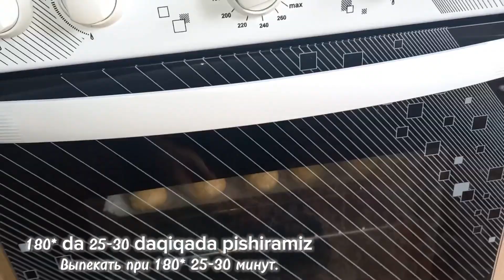Очень простое вкусное печенье!!!🙂 Judayam osson mazzali pechenyalar!!!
йогурт — 200 мл
ванилин- 1 чайная ложка

shakar-200 gr
tuxum-1 dona
o'simlik yog'i- 100 ml
qatiq- 200ml
chayni soda-1 choy qoshiq.                                         un-400-450gr
vanilin- 1choy qoshiq

Yangi retseptlarimni o'tkazib yubormaslik uchun kanalimga OBUNA bo'lishni unutmang va bildirishnomalarni olish uchun RING (🔔) tugmasini yoqing😊